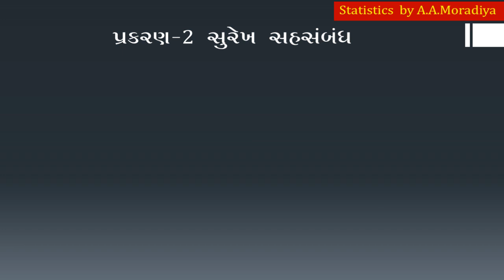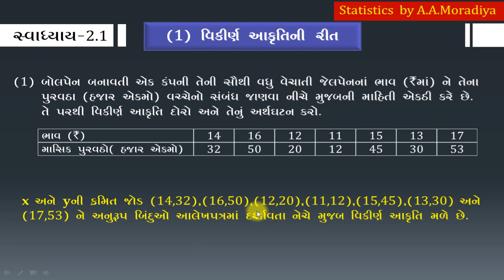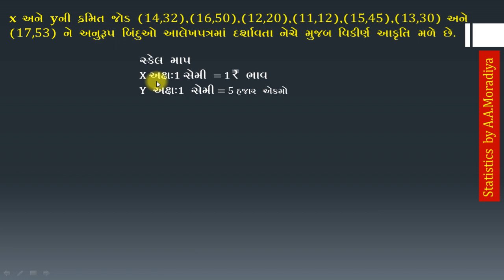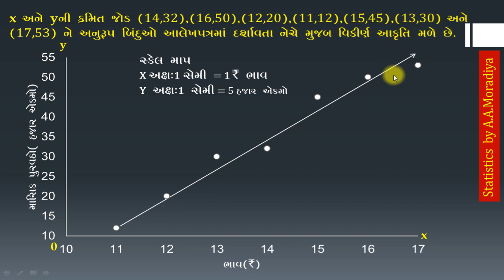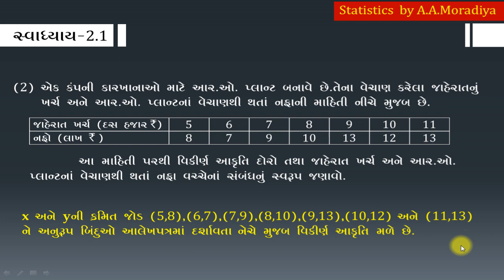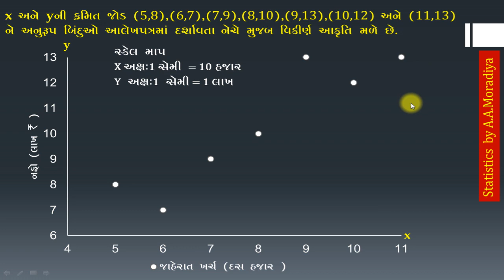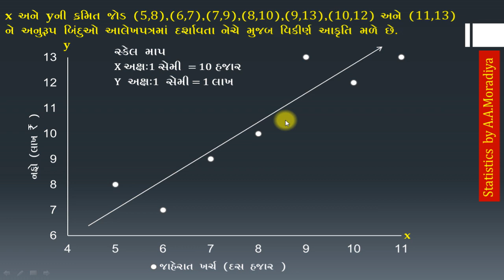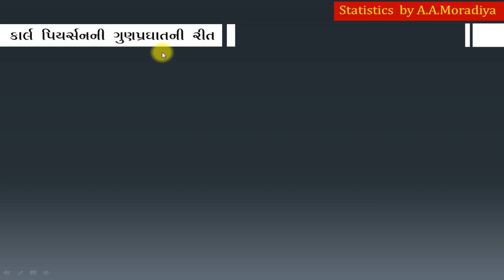Std 12 Com | Stat | Chapter 2 | Part 4